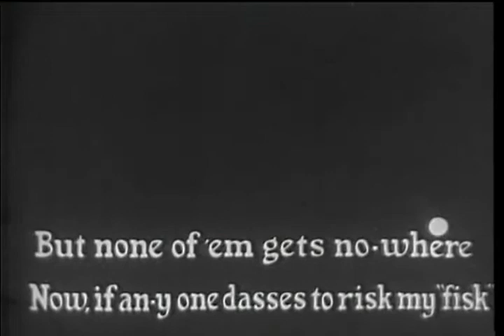Popeye the Sailor Man : Lets Sing Along with Popeye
Popeye the Sailor is an American animated series of comedy short films based on the Popeye comic strip character created by E. C. Segar. In 1933, Max and Dave Fleischer's Fleischer Studios adapted Segar's characters into a series of Popeye the Sailor theatrical cartoon shorts for Paramount Pictures. The plotlines in the animated cartoons tended to be simpler than those presented in the comic strips, and the characters slightly different. A villain, usually Bluto, makes a move on Popeye's "sweetie," Olive Oyl. The villain clobbers Popeye until he eats spinach, giving him superhuman strength. Thus empowered, Popeye the sailor makes short work of the villain.

The Fleischer cartoons, based out of New York City, proved to be among the most popular of the 1930s, and would remain a staple of Paramount's release schedule for nearly 25 years. Paramount would take control of the studio in 1941 and rename it Famous Studios, ousting the Fleischer brothers and continuing production. The theatrical Popeye cartoons began airing on television in an altered form in 1956, at which point the Popeye theatrical series was discontinued in 1957. Popeye the Sailor in all produced 231 short subjects that were broadcast on television for many years.

The 1930s Popeye cartoons have been said by historians to have an urban feel, with the Fleischers pioneering an East Coast animation scene that differed highly from their counterparts.
Popeye the Sailor, created by E.C. Segar, debuted in 1929 in his King Features Syndicate-distributed comic strip, Thimble Theatre. The character was growing in popularity by the 1930s and there was "hardly a newspaper reader of the Great Depression that did not know his name."[2] It was obvious, however, that stars of a larger magnitude were being launched from animated cartoons, with the success of Mickey Mouse. In November 1932, King Features signed an agreement with Fleischer Studios, run by producer Max Fleischer and his brother, director Dave Fleischer, to have Popeye and the other Thimble Theatre characters begin appearing in a series of animated cartoons. The first cartoon in the series was released in 1933, and Popeye cartoons, released by Paramount Pictures, would remain a staple of Paramount's release schedule for nearly 25 years.

One source of inspiration for the Fleischers were newspapers and comic strips, and they saw potential in Popeye as an animated star, thinking the humor would translate well onscreen. When the Fleischers needed more characters, they turned to Segar's strip: Wimpy debuted in the first regular Popeye cartoon, Swee'Pea, Poopdeck Pappy, the Goons, and Eugene the Jeep arrived onscreen by the late 1930s. Popeye was also given more family exclusive to the shorts, specifically his look-alike nephews Pipeye, Peepeye, Pupeye, and Poopeye. Spinach became a main component of the Popeye cartoons and were used for the energetic finale in each. Eventually, the Fleischers paired Popeye and spinach together far more than Segar ever did. In 1934, a statistic was released noting that spinach sales had increased 33% since the creation of the Popeye cartoons. Segar received crates of spinach at his home because of the Popeye association. The huge child following Popeye received eventually prompted Segar's boss, William Randolph Hearst, to order Segar to tone down the humor and violence. Segar was not ready to compromise, believing there would be "nothing funny about a sissy sailor."